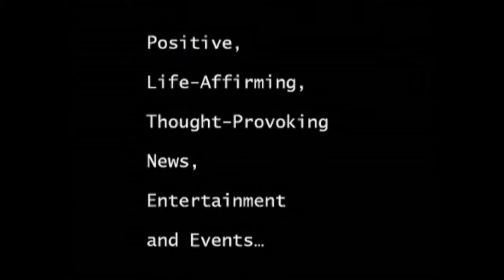SAMUEL WAXMAN CANCER RESEARCH FOUNDATION ELIN & MICHAEL NIERENBERG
About Roger Daltrey:
If any one member of The Who can be said to be the group’s founding member it is singer Roger Daltrey, who was born in the West London suburb of Shepherd’s Bush on March 1, 1944. Roger first assembled the group that would become The Who in 1959 while at Acton County School.

Roger assumed the title role in Ken Russell’s movie adaptation of the rock opera “Tommy” in 1975, for which he received a Golden Globe nomination. This in turn led Roger to develop a concurrent career as a film actor while continuing to sing with The Who. Other film credits over the years include Ken Russell’s “Lizstomania,” the title role in “McVicar,” “Lightning Jack" with Paul Hogan, "Teen Agent," and numerous roles in TV dramas. Most recently he appeared in the U.S. CBS TV show “C.S.I." – which uses Who songs as theme music - as five separate, differently made-up characters, one of them a middle-aged African-American woman. Other U.S. TV appearances include “Lois & Clark” (Superman), “Midnight Caller,” “William Tell," “Sliders" and "Highlander" as well as Leprechauns for Celtic Leprechaun Ltd and The Bill, the long-running UK TV police drama. He has also narrated a series for the History Channel, undergoing extreme hardships similar to those faced by pioneering settlers in America and elsewhere.

As well as being one of the original supporters of Nordoff Robbins, The Who have raised many millions for a multitude of charities throughout their career. Since 2000 Roger has been a patron of the Teenage Cancer Trust, a charity that builds specialized wards for teenagers with cancer in the UK. That year, Roger had the idea of setting up the first show at the Royal Albert Hall by ‘The Who & Friends', with ticket sales and revenue from a DVD and CD raising over £1.2 million, and as a result Roger was given a Humanitarian Award in 2003 from Time magazine. In February 2005, Roger was awarded a CBE by the Queen at Buckingham Palace for his services to music and good causes.